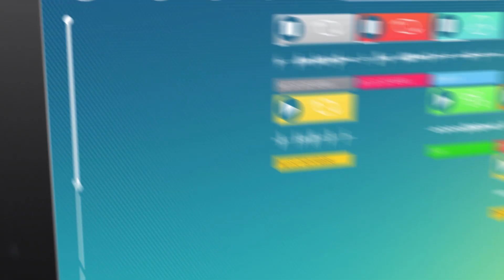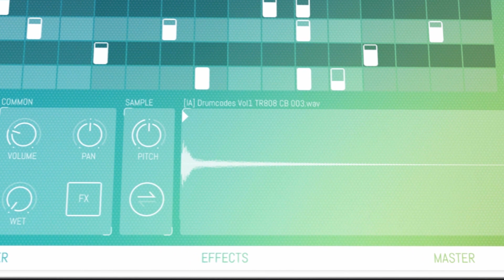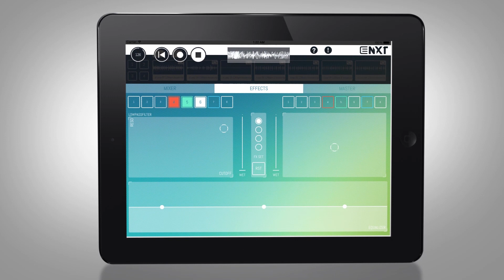Electrify NXT Release Trailer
Electrify is back! Electrify NXT turns your iPad into a virtual Groovebox with drum loops, synths and effects. All in realtime! Create musical clips or load samples and loops from the 1600+ samples library and arrange them on the fly in the clip matrix. Create dramatic break downs and build ups with the performance effects.

• Completely rewritten and vastly enhanced audio engine with Active Freeze Technology gives you the power to create clips with effects and stunning live performances.

• The all new session mode lets you perform with loops and clips by creating arrangements on the fly.

• New brilliant sounding polyphonic FM-style Synthesizer: Electrify NXT comes with a fully fledged frequency modulating synthesizer with 11 Algorithms and wave-morphing oscillators giving you endless sound possibilities.

• The new drumkit combines 8 samplers into one grooving loop factory.

• The powerful looper and slicer lets you deconstruct audio loops or rearrange your own clips beyond recognition.

• Electrify NXT comes with more than 1600 audio loops and one shot samples from the famous Inspire Audio Collection

• A huge load of effects spices up your loops and performances.

• Powerful parameter modulation: nearly every parameter of instruments and effects can be modulated by LFOs, Envelopes or by realtime parameter sequencing.

• Add that little extra portion of groove to your clips with Flexi-Groove templates.

• Use Electrify NXT with other Apps or your Keyboard. Audiobus, AudioCopy and Midi are integrated.

If Electrify was just the beginning, what is next?
Electrify NXT. Next Generation Groovebox.